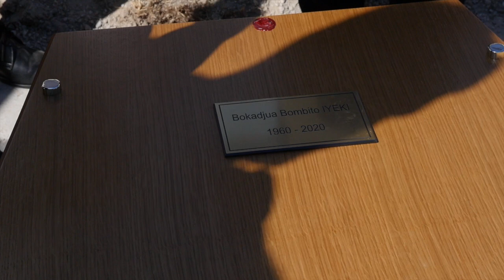PARIS - OBSEQUES DE BOKADJUA BOMBITO IYEKI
L'INTEGRALITE DES OBSEQUES DE BOKADJUA BOMBITO IYEKI PAR WORLD TV HD